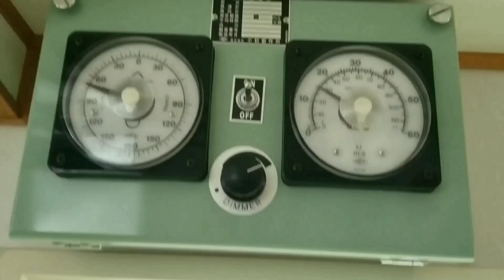内航貨物船大峰山丸 これが時化らっちょだ！ 最後に強烈な「おまけ」付き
前線上の低気圧による時化、九州の西から沖縄に向けて南下していましたが種子島に避泊しました。